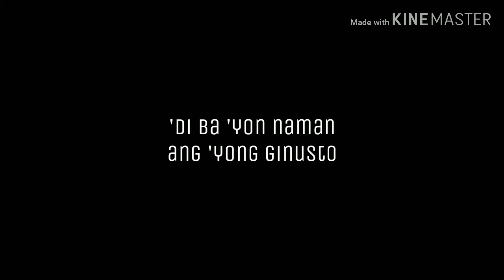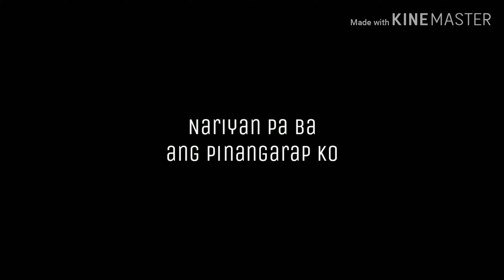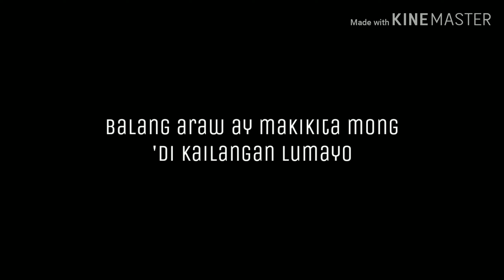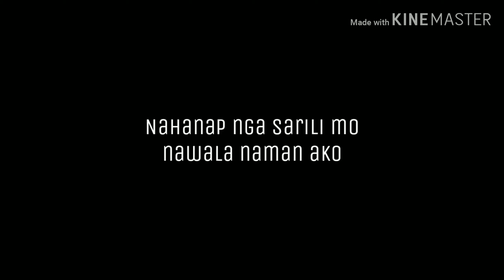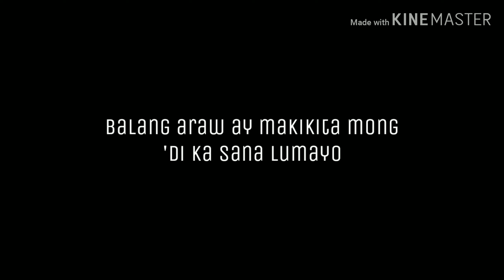Moira Dela Torre x I Belong to the Zoo | PATAWAD, PAALAM - Lyrics Video